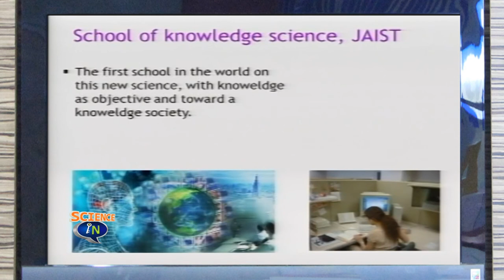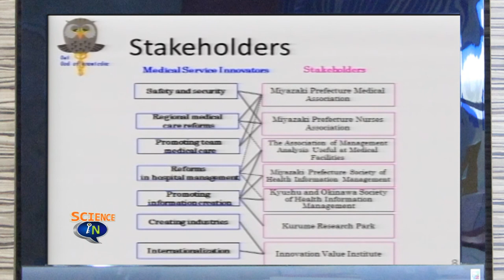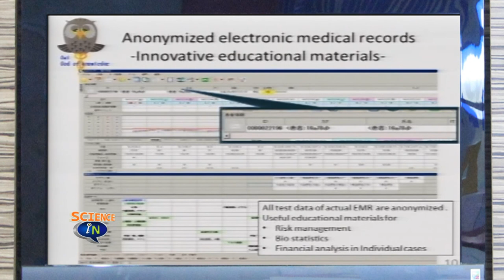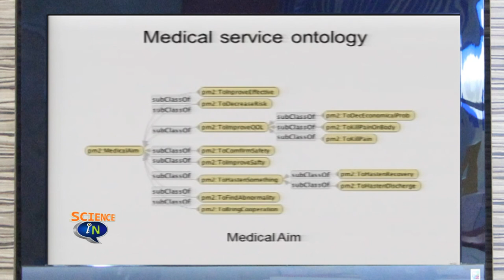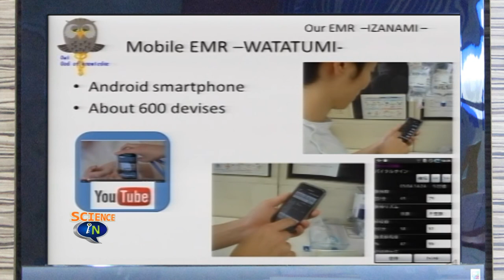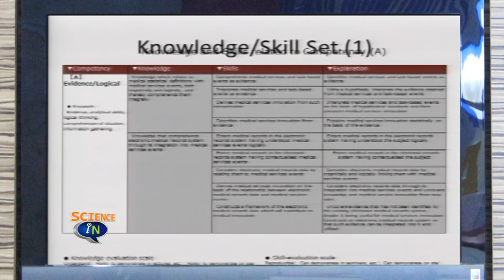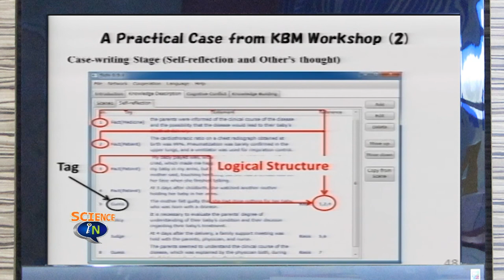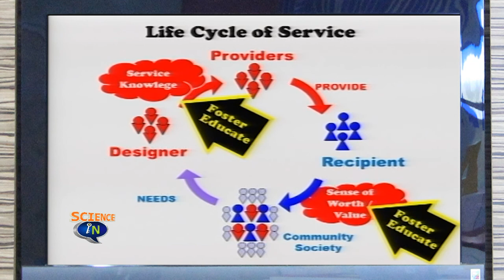Service Science, Research and Innovation (3/3)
The NECTEC ISAP 2013 was organised during 22-23 August 2013 of which the focus will draw upon the “Service Science, Research and Innovation”. The theme of the discussion will be how NECTEC as an R&D organisation applies the concept of service science, research and innovation to the implementation and action plan.

The activities during the ISAP 2013 event will include special lectures by invited experts, the interactive discussion and brainstorming among invited experts, NECTEC executives and senior researchers. There are 3 ditinguished exprts in the field of service science, research and innovation who accepted to join the NECTEC ISAP 2013